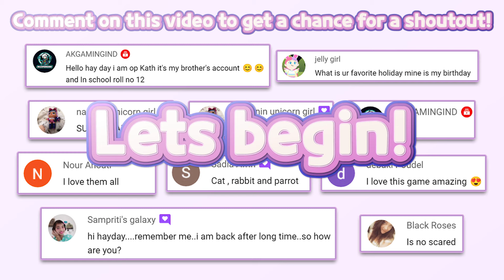Play Fun Learn Cake Cooking & Colors - My Bakery Empire- Bake Decorate & Serve Cakes Games For Kids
🎂My Bakery Empire | Coco Play
🔽 Download 🔽
📱App Store(iOS):

⚠️"My Bakery Empire-Bake,Decorate & Serve Cake" is a free kids game. An in-app purchase is needed to unlock all items.
Once upon a time, there was wannabe baker whose dream came true! Enjoy this mouth-watering cake bakery story and help Lizzie fulfill her dream of someday opening up a sweet bakery of her own. Now that day has finally arrived! She's graduating from college, and she's more than ready to get baking some tasty cupcakes. But she needs your help! Have fun opening up lots of yummy bakeries, baking with Lizzie and becoming a true baking professional who’s famous for beautiful, tasty delights!

Help Lizzie open up world-famous bakeries and take specific orders from her demanding customers! Learn how to bake delicious, mouth-watering desserts like cupcakes, smoothies, donuts and cakes! With your assistance, Lizzie will become the most talented pastry chef ever! You’ll just LOVE this tasty bakery story game!

But here’s a little warning - this bakery story game WILL make you hungry!